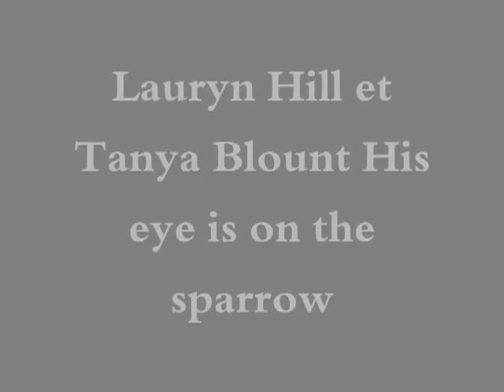his eye on the sparrow lauryn hill et tanya blount